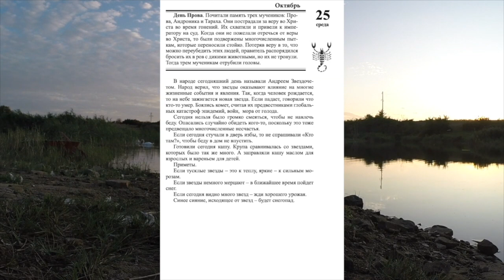25 октября. Малахов.